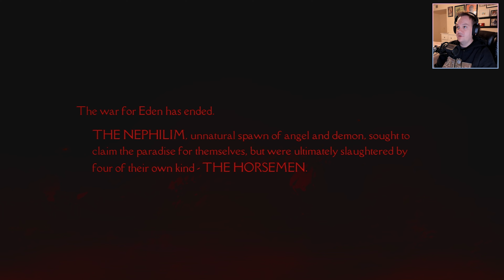Darksiders Genesis Let's Play Episode 01 on the Nintendo Switch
Time to work on that backlog and get back to Darksiders!

Here is a link to the gear I need to take the channel to the next level.

Friend it up so we can play online! Nintendo Switch Friend code: SW-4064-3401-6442

About DARKSIDERS GENESIS

Explore the epic world of Darksiders and wreak havoc with a friend in two-player cooperative mode.

DARKSIDERS GENESIS is an action/adventure that tears its way through Hell and back with guns blazing and swords swinging. Genesis gives players their first look at the world of DARKSIDERS before the events of the original game. Furthermore, it introduces the fourth and last horseman STRIFE, as well as Co-op gameplay for the first time in the history of the franchise.

Release Date: February 14th, 2020
Developer: Airship Syndicate
Publisher: THQ Nordic